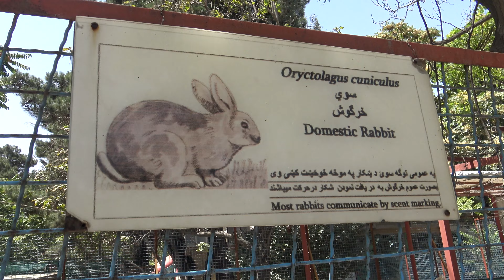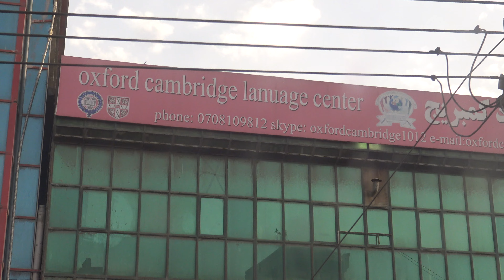Kabul zoo & walking through market